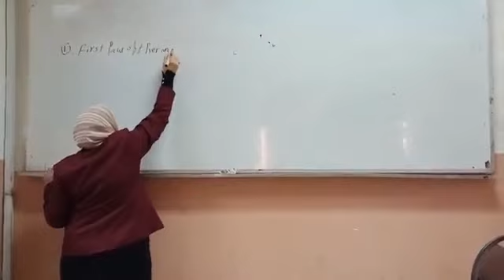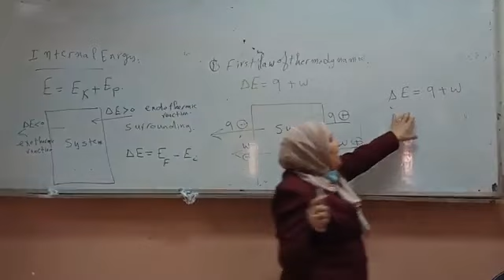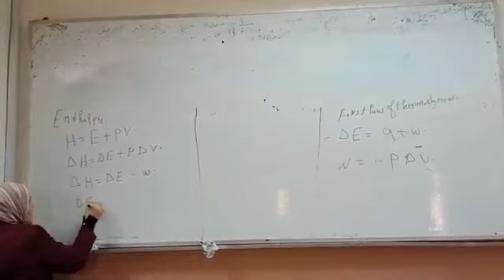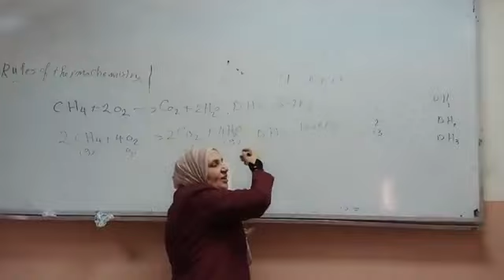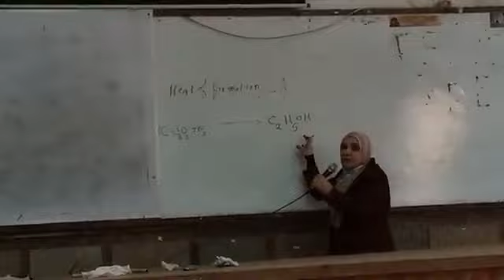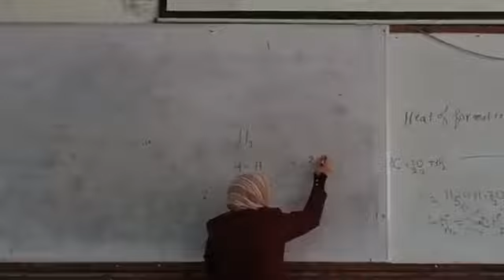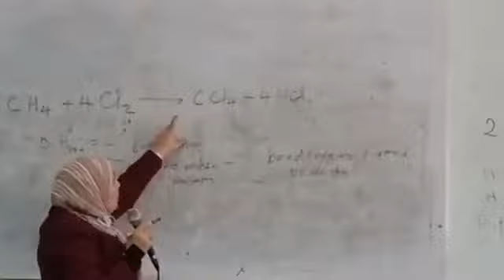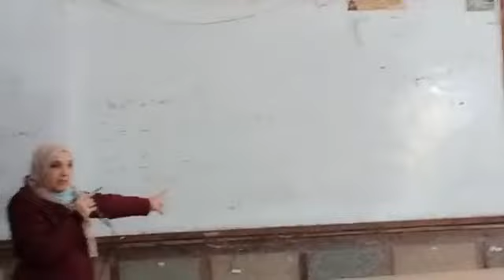Thermo Revision part 1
Thermochemistry
dr : shahira
shoubra faculty of engineering - Benha university